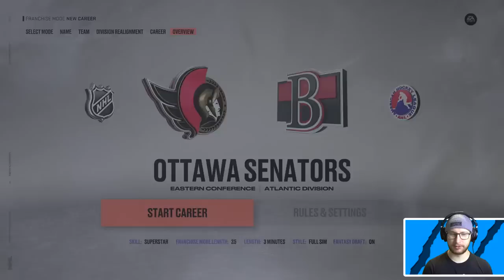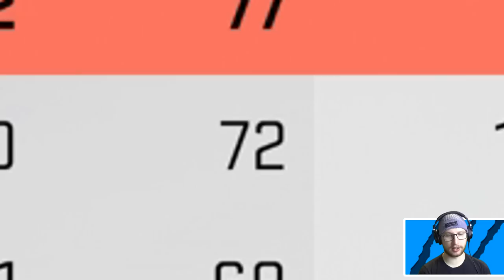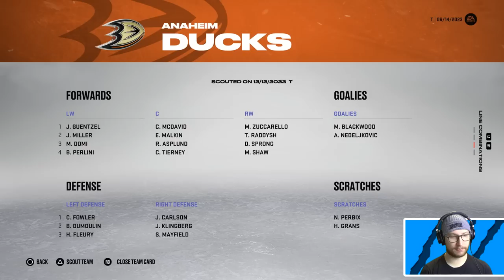The next draft pick has to be a former or current teammate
This draft is an interesting one, each subsequent pick has to be a current or former teammate. 👍